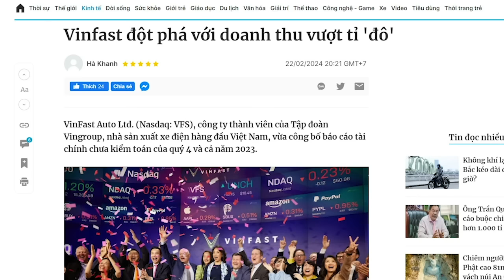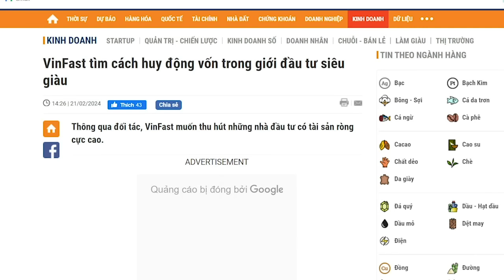Nguyễn Trần Trung Quân, ca sĩ hát cho chùa Ba Vàng bị “méo miệng”!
Ngày 27/10/2020, ca sĩ Nguyễn Trần Trung Quân đã đến chùa Ba Vàng biểu diễn, trong đêm văn nghệ thứ 3 của Lễ hội Hoa Cúc năm 2020.